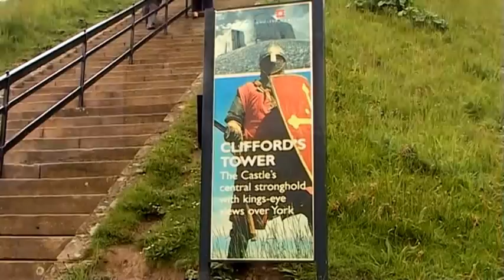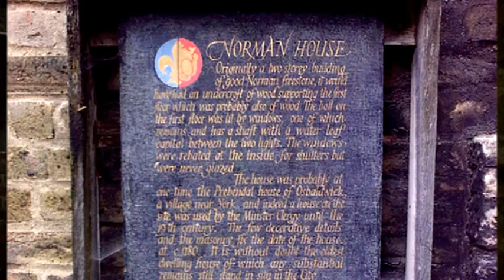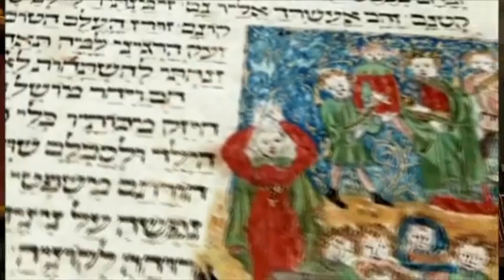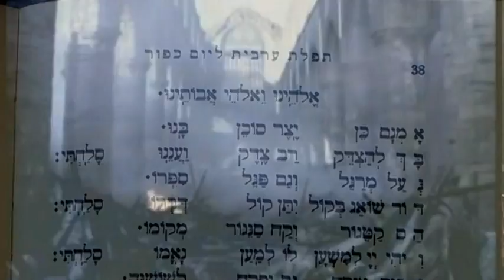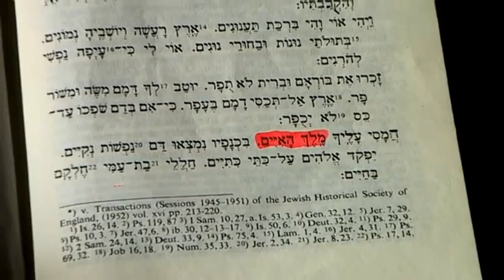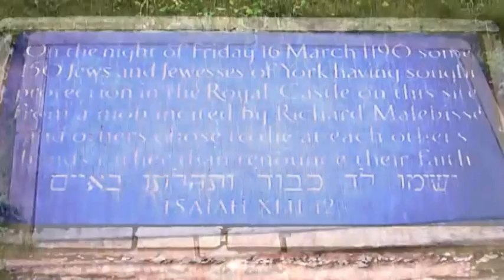The Jews of York 1190 by Barry Levinson, Massacre, Yom Kippur, Pesach, Tisha B'Av אנגליה יהודי יורק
Long before the Jews moved to New York they lived in Old York & here is their sad story.
With thanks to  Rabbi  Dr Jonathan Romain,  Archaeologist John Oxley, Dr Charles Landau, Rabbi Geoffrey Shisler, Hilary Hackett, Chris Brown, British Heritage, York Jewish Heritage Trail  & my assistant Zipi Levinson.
The Jews of England were expelled by King Edward I on the 9th Av in 1290
A documentary researched, filmed directed & edited by Barry Levinson